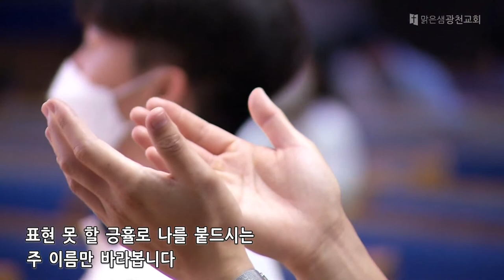[주일 찬양] 주일 예배 찬양 20220619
맑은샘광천교회 주일예배 찬양

0:00 호흡 있는 모든 만물
5:02 I will run to you
10:26 예수 나의 첫사랑 되시네
14:46 내 마음 다해
20:48 은혜로 날 보듬으시고